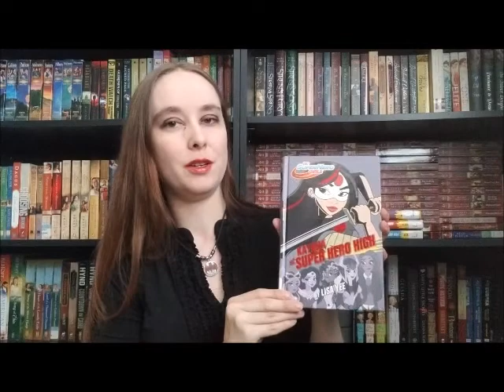DC Super Hero Girls Review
Welcome to my Random Ramblings featuring the DC Super Hero Girls Series by Lisa Yee!